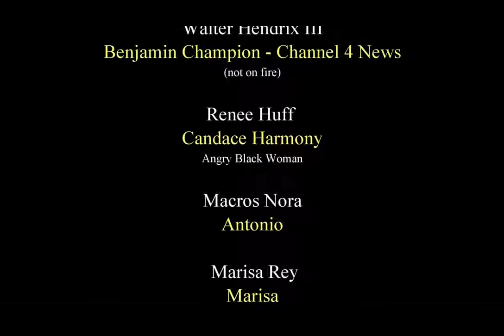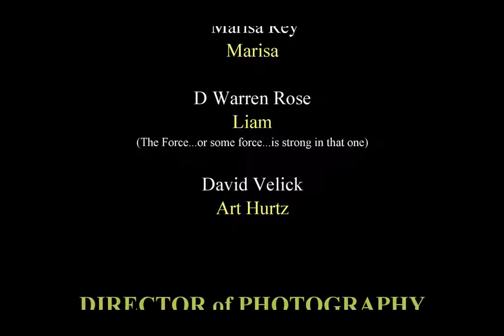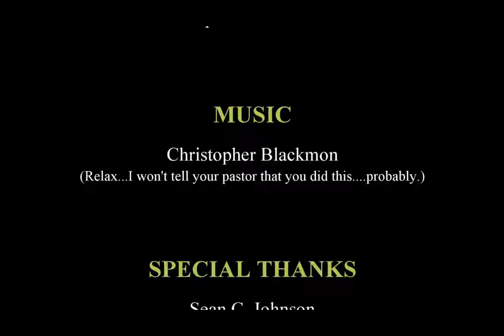2016 - 48 Hour Film Festival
"Driving Humanity"